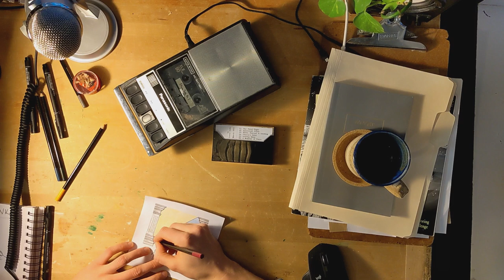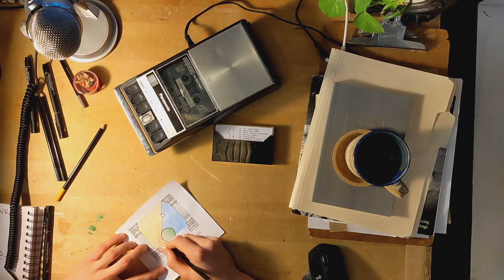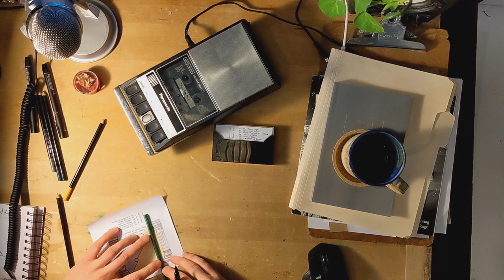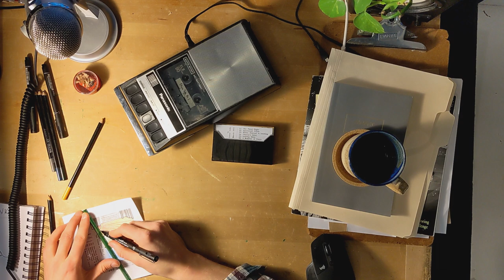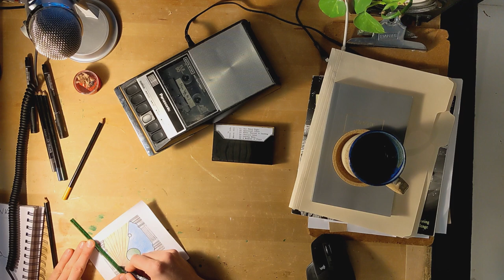Space Tape No. 1 "The Pillars of Creation"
00:00 - 01. The Third Flight
04:08 - 02. Spacecraft Pilots
06:43 - 03. Entry Descent & Landing
09:10 - 04. Charon's Orbit
11:08 - 05. Leaving Eden
12:51 - 06. A Moment of Peace

Grab your headphones and fasten your seatbelt for the first leg of our journey through space.

Space Tape is a bunch of tunes I wrote and recorded in my tiny apartment in Rochester, NY during quarantine (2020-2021 earth time).
It's inspired by the beauty of this universe we live in.

Join me in taking a moment to look outward, past the moon.

- Lunar Luke

All other instruments written, performed and recorded by Luke Bushen